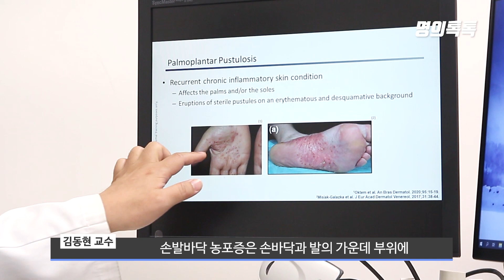사라지지 않는 손바닥 물집, 만성질환 의심을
손바닥이나 발바닥에 염증이 생기면, 물건을 잡기 힘들고, 걷기도 어려워진다. 손발바닥에 염증주머니 ‘농포’가 생기는 환자들은 정확한 진단까지 헤매는 환자가 많다. 질병 초기에 알맞은 방법으로 관리하면 깨끗한 피부를 되찾을 수 있지만, 낮은 인지도에 단순 습진이나 한포진으로 생각해 방치하는 경우가 많다. 적절한 치료제를 사용하면 상태가 나아지고, 최근에는 효과적인 치료제가 등장해 효과적이고 안전하게 개선할 수 있다. 손발바닥 농포증에 대해 분당차병원 피부과 김동현 교수를 만나 이야기를 들었다.